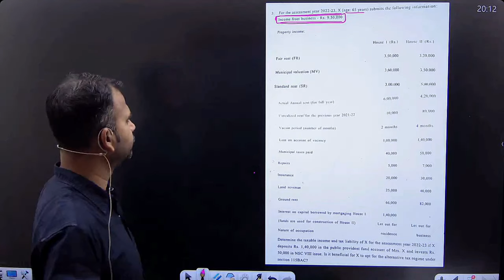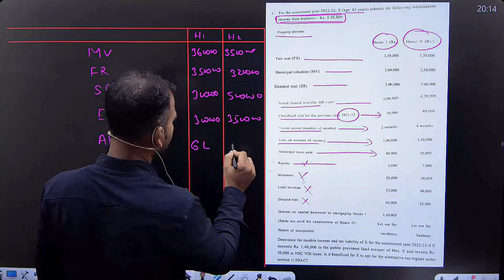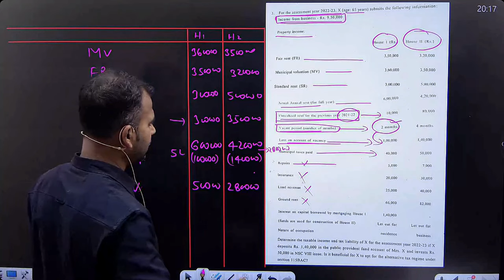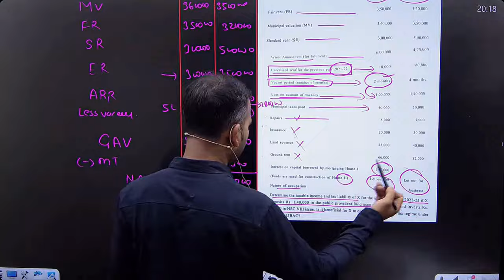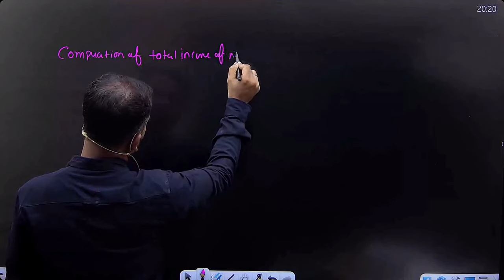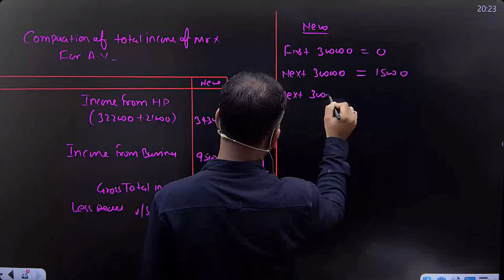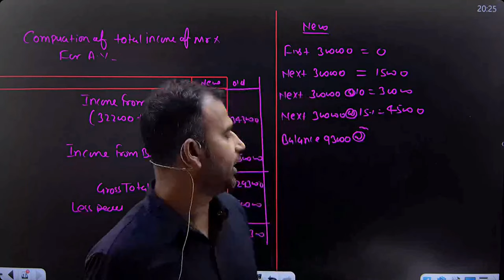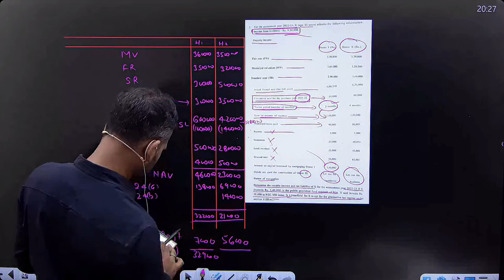Question practice | Part 19 | Income from house property | Income tax for Bcom